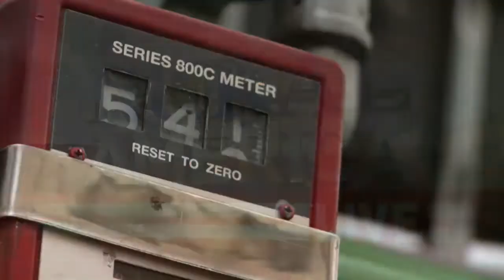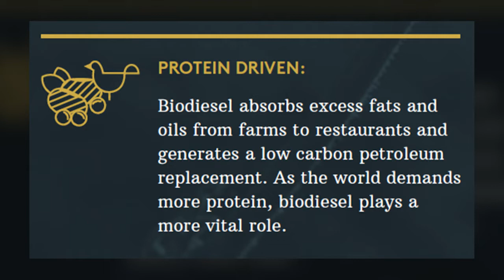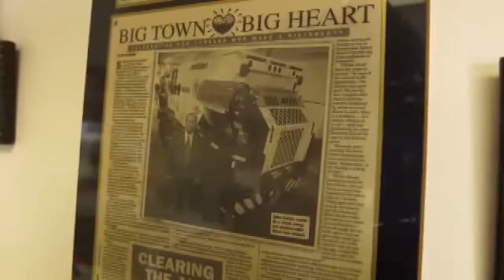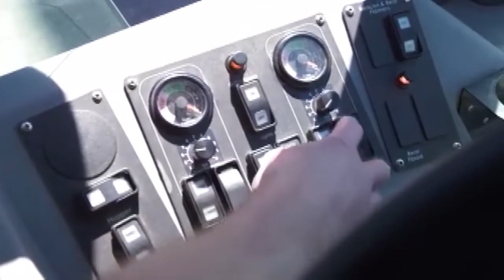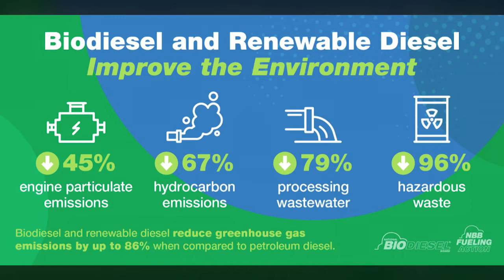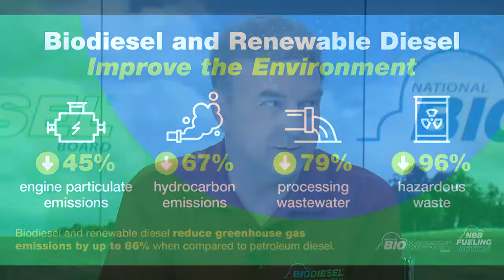Rural America Live Discusses Biodiesel on RFD-TV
Experts from the National Biodiesel Board discuss the many benefits of biodiesel on Rural America Live.